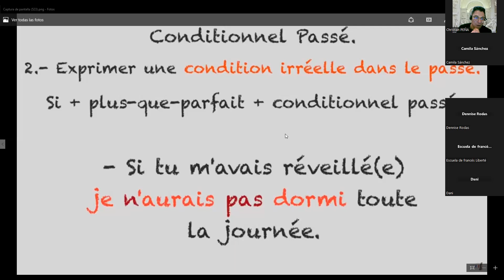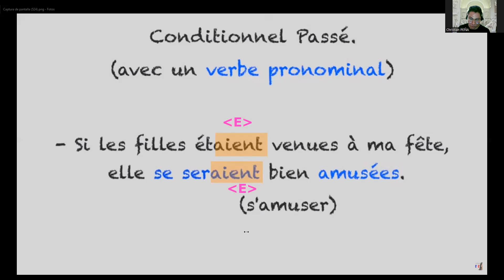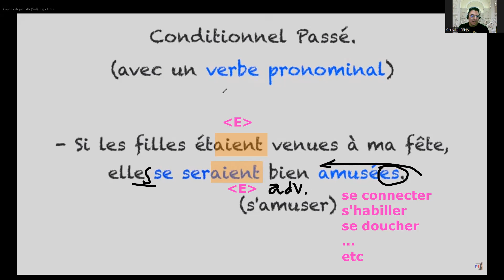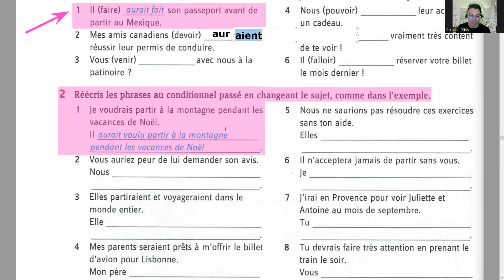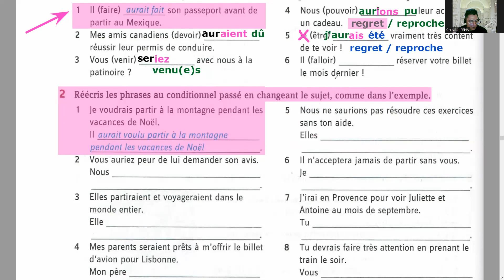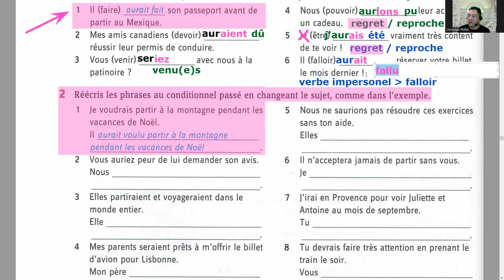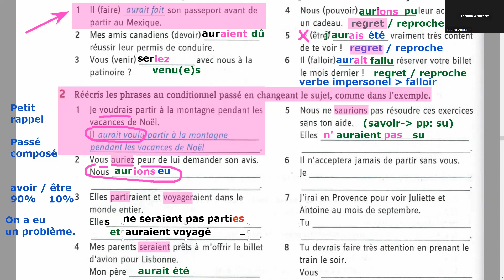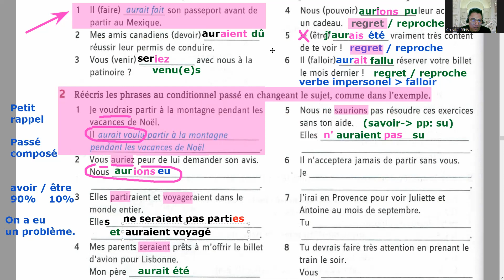2022.12.14 LIBERTÉ M5-LM 21H00-22H30 (2)